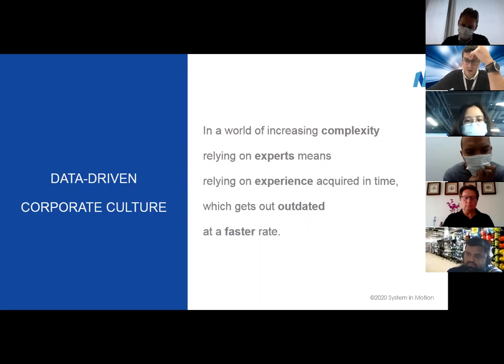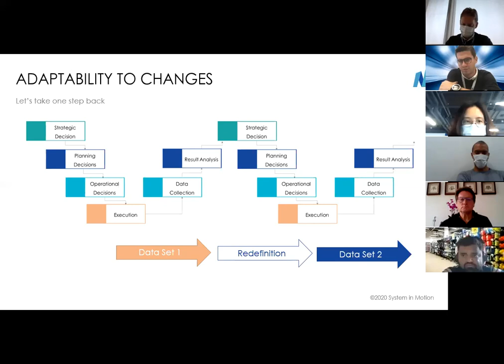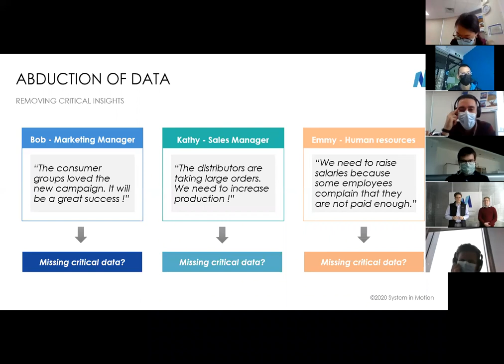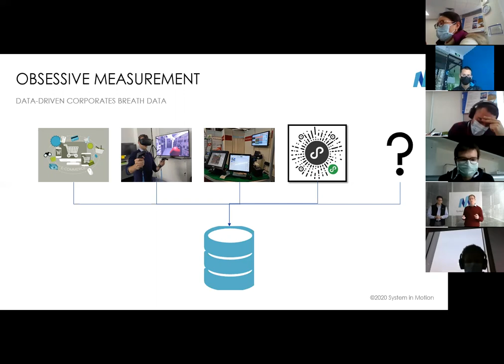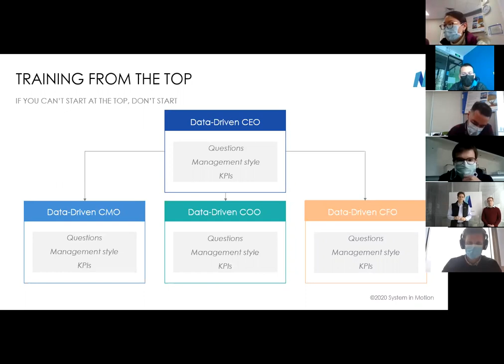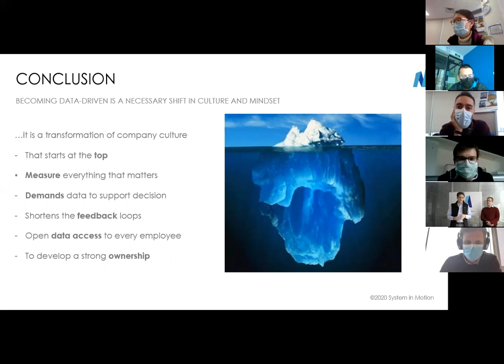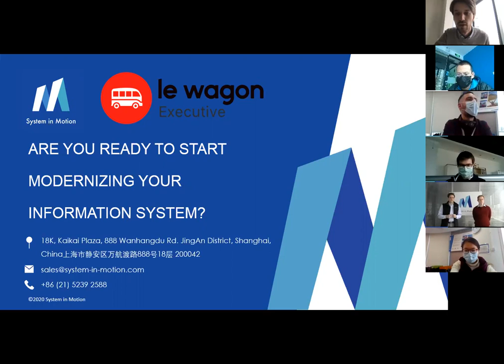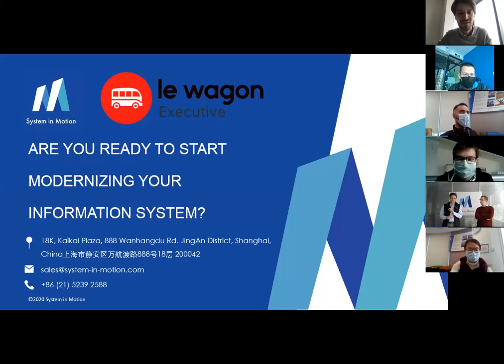Data-driven corporate culture | Le Wagon Executive featuring System in Motion (WEBINAR REPLAY)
What this webinar covers:
1. Why corporates want to become data-driven?
2. What are the common crimes against data?
3. What is a data-driven culture?
4. How to start the change?

Recorded in Shanghai, March 2020, via Zoom.